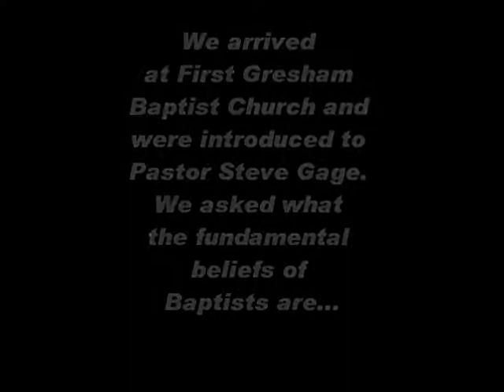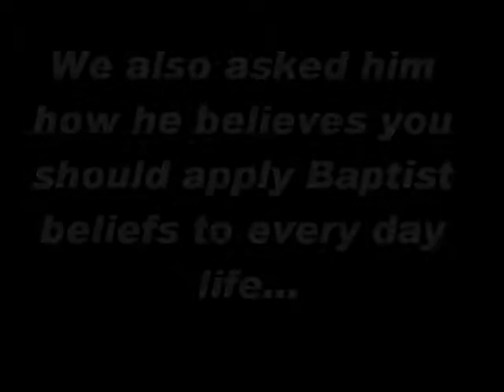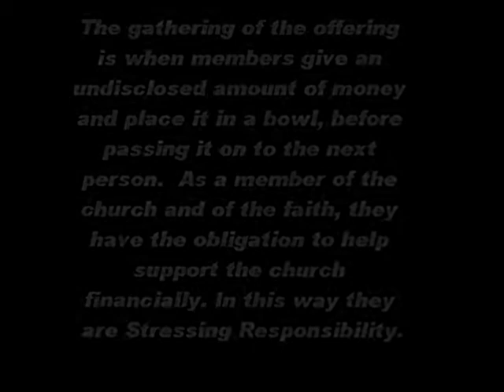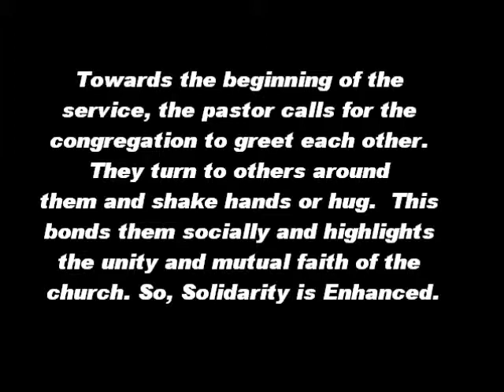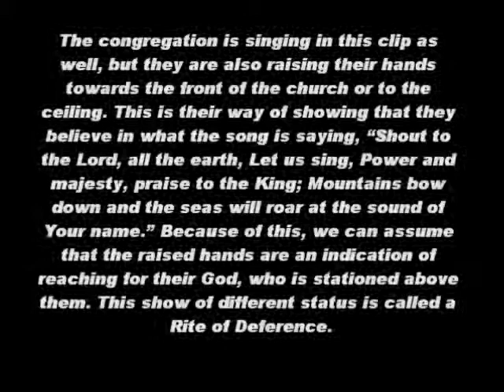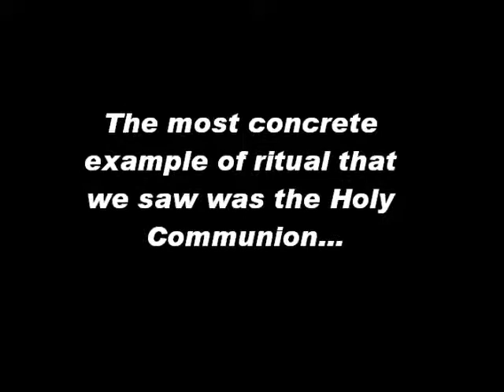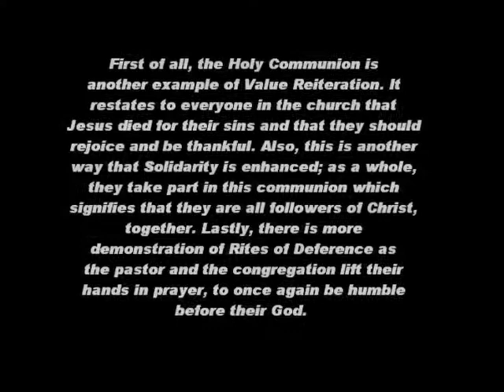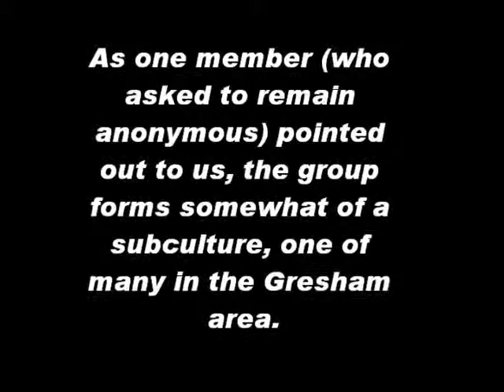Anthropology Ritual Movie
Anthropology Ritual Movie made for my 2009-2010 IB Social Anthropology class.